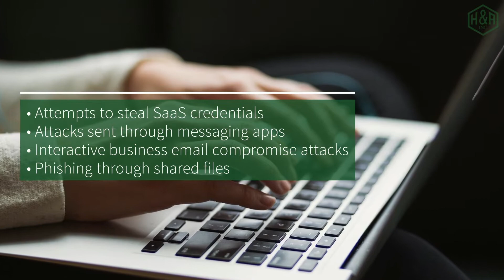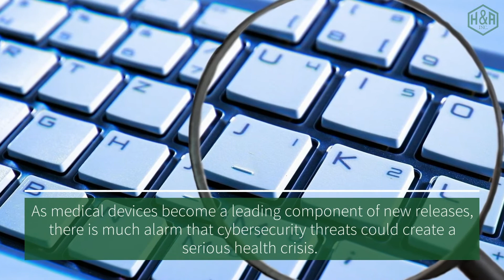The Largest Cybersecurity Risks Facing Businesses in 2020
For businesses making headway in 2020, there are several significant cybersecurity threats to recognize.

Founded by Michael Haughn in 1986, Haughn & Associates is a full-service, family-owned, independent insurance agency based out of Dublin, Ohio.

Haughn & Associates Inc.